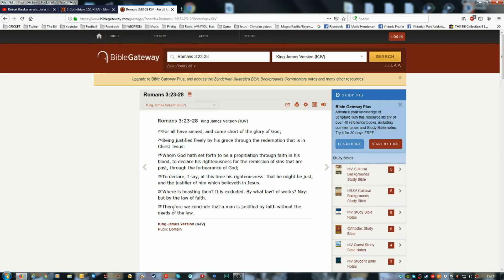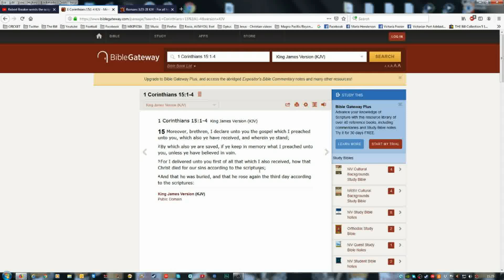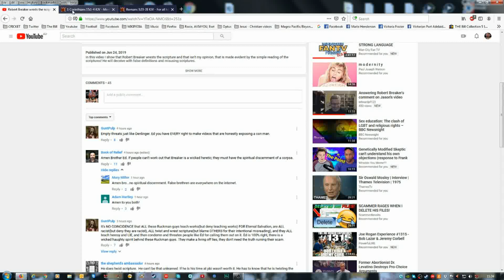The Conditions of Salvation is "Faith"